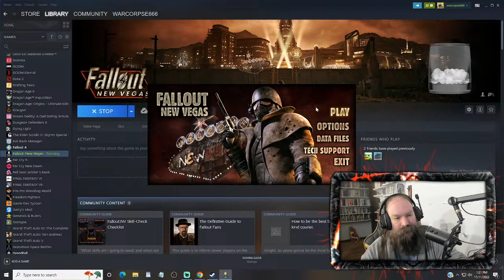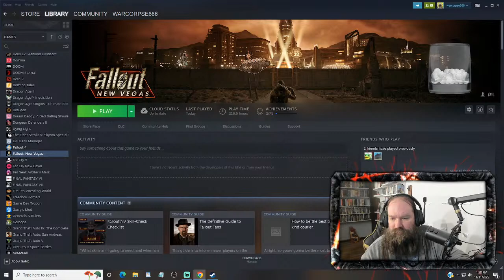Games and Beer 397 Fallout New Vergas pt 2